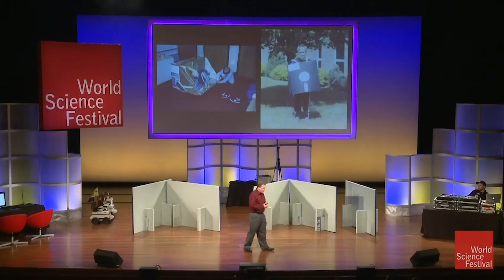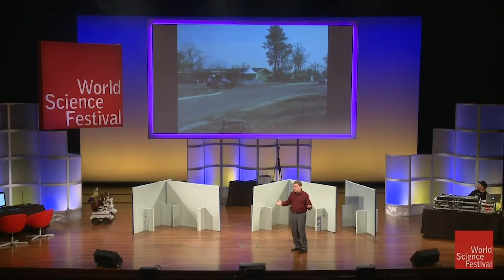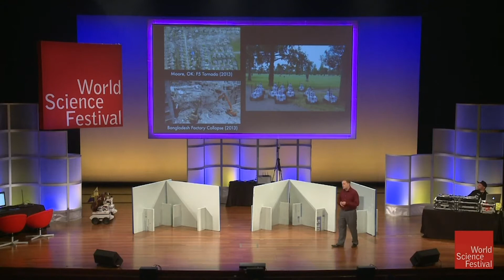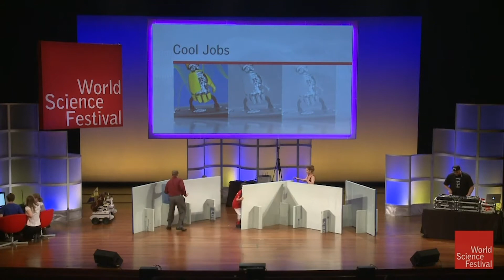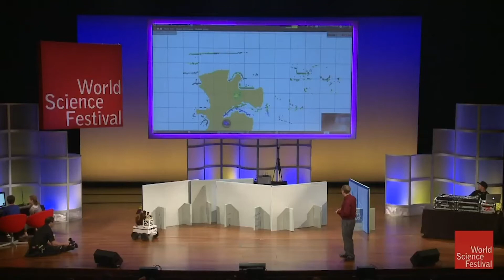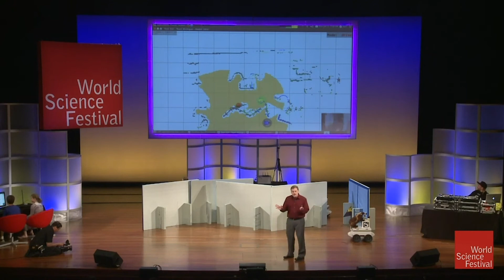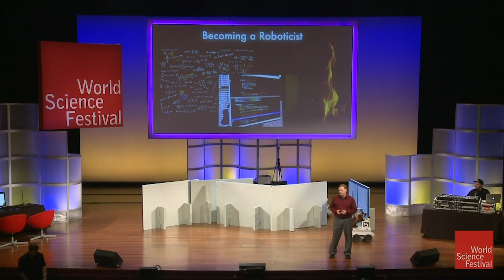Cool Jobs: Semi-Autonomous Robotics Creator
Search and rescue robots are able to go into places humans can't and shouldn't...this is the cool job of roboticist Edwin Olson who now makes autonomous shuttles.

Episode filmed live at the 2018 World Science Festival in New York City. To view the full Cool Jobs program from that year, . To learn more about Edwin Olson , go

Meet the coolest group of scientists with the weirdest and most fascinating jobs on the planet and beyond. The scientists share their spectacular journeys to figure out how the world works and much more. Start your own quest to find a Cool Job—a science job!

View Cool Jobs to:
- Explore a growing library of short videos, from Astrophysics to Zoology
- Investigate what scientists do, how they do it, and how they got their jobs
- Discover how real-life jobs rely on the science and math you learn in school